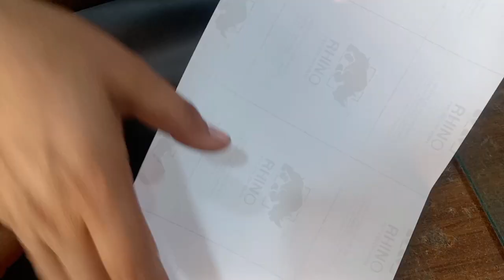CD 70 half tapping || complete lamination || modified bike backlight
lamination of united 70